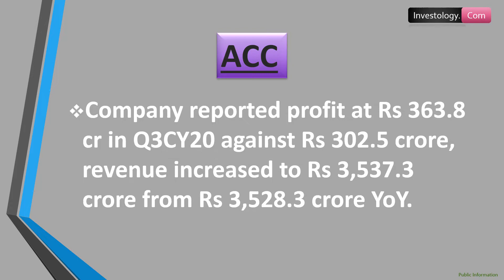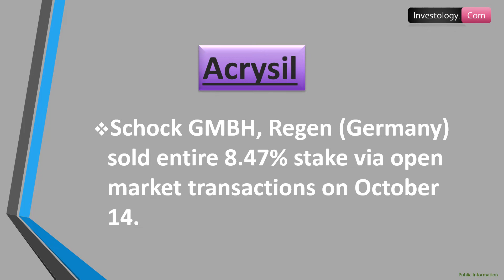Stock Market | Trade Setup For October 20, 2020 | Sensex, Nifty | Intraday Stocks For Tomorrow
Results on October 20: Hindustan Unilever, Larsen & Toubro Infotech, Bombay Dyeing & Manufacturing, CCL Products, CRISIL, Granules India, Hindustan Zinc, Indian Energy Exchange etc

Britannia Industries: Company reported 23% YoY increase in profit at Rs 498 crore against Rs 404 crore, revenue rose 12% to Rs 3,419 crore from Rs 3,048.84 crore YoY.

ACC: Company reported profit at Rs 363.8 crore in Q3CY20 against Rs 302.5 crore, revenue increased to Rs 3,537.3 crore from Rs 3,528.3 crore YoY.

MRPL: Company to buy 49% stake in ONGC Mangalore Petrochemicals from ONGC for Rs 1,220 crore.

HFCL: Promoter entity MN Ventures acquired additional 10 lakh shares in company.

Acrysil: Schock GMBH, Regen (Germany) sold entire 8.47% stake via open market transactions on October 14.

KIOCL: Company approved buyback of up to Rs 155.92 crore, fixed buyback price at Rs 110 per share.

Ty 🙂

Investology.Com
Investology.Com
Investology.Com

trade setup for tomorrow
trade setup for monday
trade setup for intraday
intraday stocks for tomorrow
intraday Stocks
Intraday Stocks
intraday trading tips
intraday strategy
intraday tips
Sensex Tomorrow
Nifty Tomorrow
stock market trade
stock market trade Setup
stock market trade setup for tomorrow
stock market tomorrow english
Wipro Quarter Results
GNA Axles Quarter Results
Shalby Quarter Results
Indbank Merchant Banking Services Quarter Results
Ind Bank Housing Quarter Results
Alexander Stamps Quarter Results
UTI AMC News
UTI AMC stock news
UTI AMC share news
Mazagon Dock Shipbuilders news
Mazagon Dock Shipbuilders stock news
Mazagon Dock Shipbuilders share news
Indiabulls Housing Finance news
Emami news
Emami share news
Emami stock news
Glenmark Pharma news
Glenmark Pharma stock news
Glenmark Pharma share news
Sandhar Technologies news
Sandhar Technologies share news
Sandhar Technologies stock news
Stock market predictions for monday
Stock market tips for monday
share market tips for tomorrow
share market predictions for tomorrow
intraday stocks
intraday stock selection
intraday Trading
day trade stocks
day trade stocks to watch
day trade stocks india
day traders in india
stock market intraday trading tricks
Hindustan Unilever Quarterly Result
Larsen & Toubro Infotech Quarterly Result
Bombay Dyeing & Manufacturing Quarterly Result
CCL Products Quarterly Result
CRISIL Quarterly Result
Granules India Quarterly Result
Hindustan Zinc Quarterly Result
Indian Energy Exchange Quarterly Result
Britannia Industries News
MRPL News
ACC News
HFCL News
Acrysil News
KIOCL News
L&T News